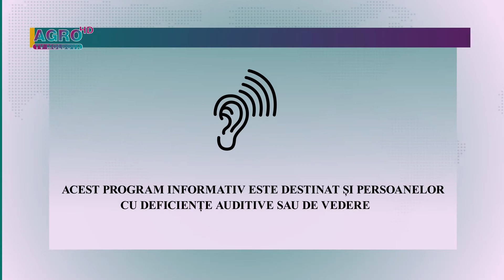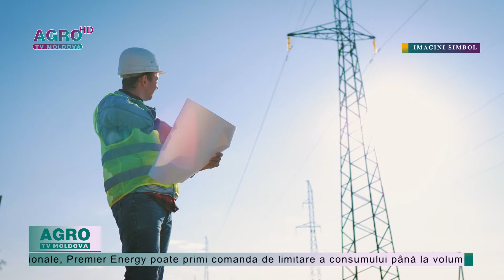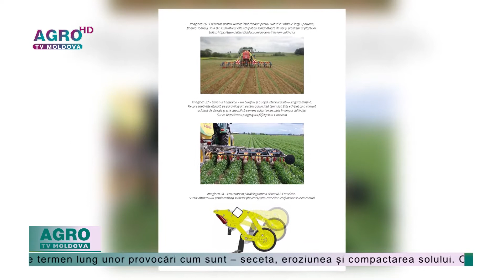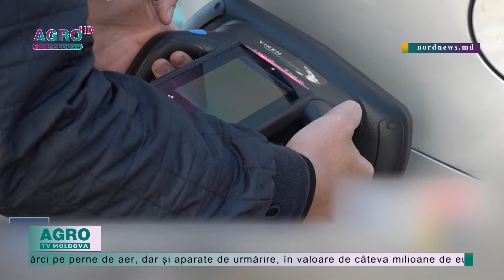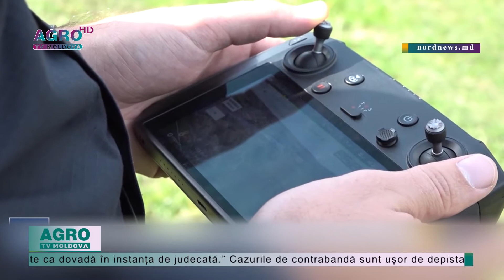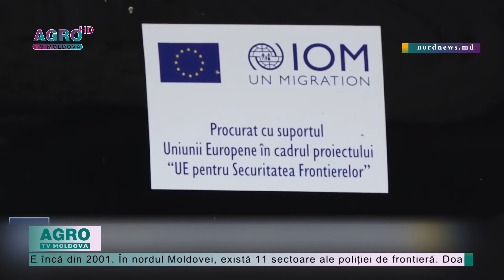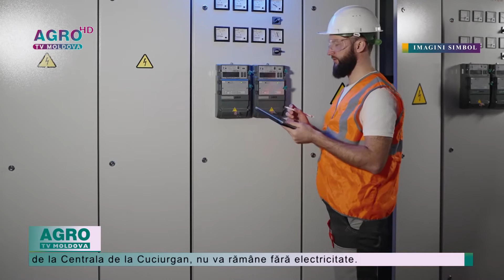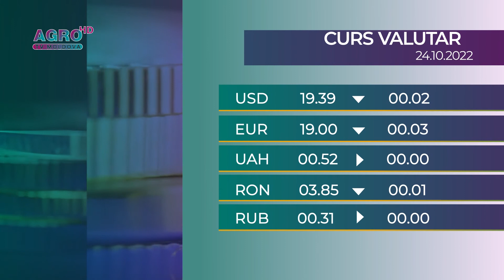AGRO TV News – 21. 10. 2022